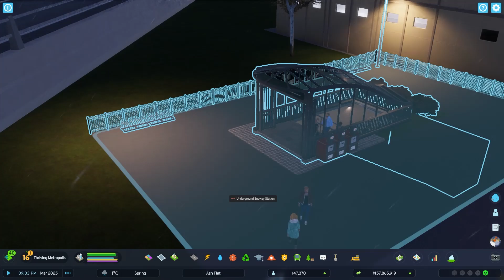Cities Skylines 2 | Lets Play EP30: Special Look Around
Time to have a look around at what we built in the episodes.